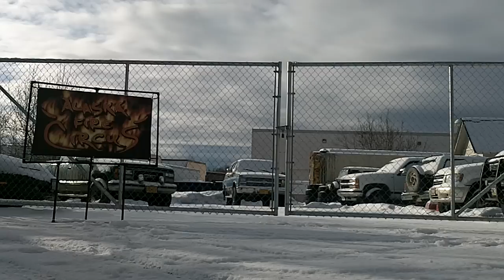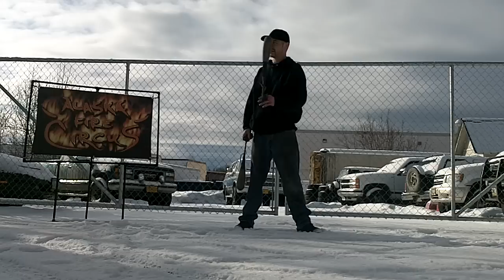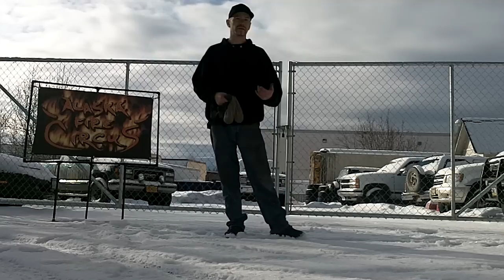AKTech Poi lesson #2 CAP Vs. triquetra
The last few weeks i have been working on overlaying patterns that have the same amount of down beats. This is one of the better ones i came up with, enjoy.